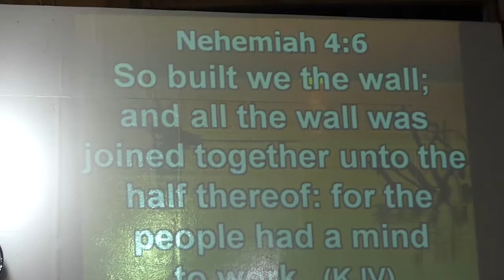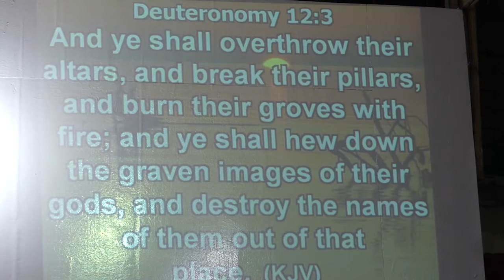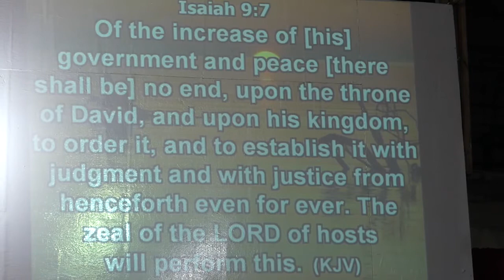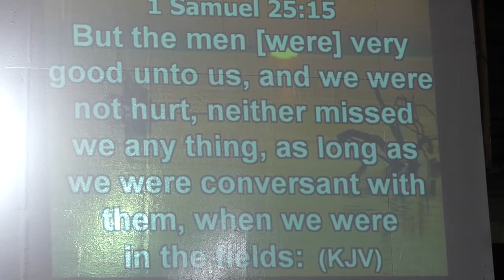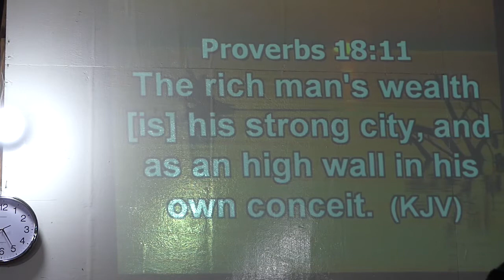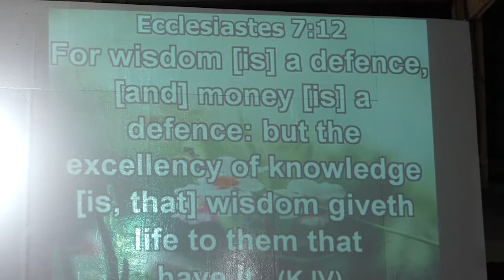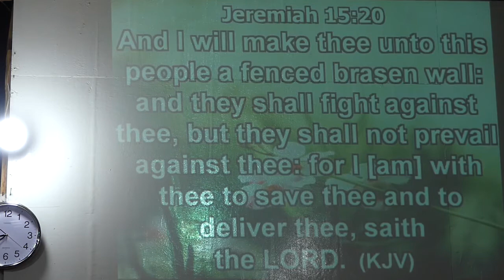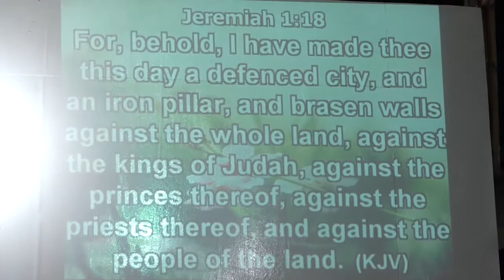5 Powerful Prayer Keys for Building Wealth, Good Health and Security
Reverend Kofi Sarpong  teaches us the 5 powerful prayer keys for building wealth, good health and security. follow the prayers to build and activate spiritual walls around yourself, your family, our Church etc.  Motivated Minds acknowledges him  as a  true leader and a Motivated Mind.
Motiminds TV - enlightening the Youth of Ghana, Africa and the world for a more informed, better and responsible life style.